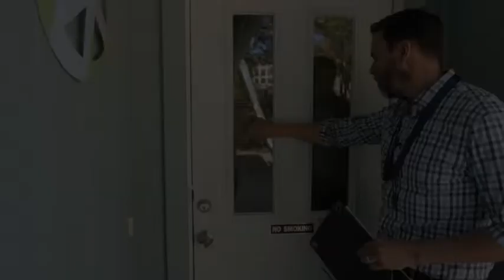AdjusterTV Radio Episode 005 | The Career Episode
👉🏻👉🏻The FASTEST way to get working as an adjuster: Beginners Guide to a Claims Adjuster Career 👈🏻 👈🏻 How to set reserves when a PA is involved.  What’s the point of a GLR?  Transitioning from staff to IA.  What are the advanced levels of claims handling beyond cat and dailies?  How to take a vacation as a cat property adjuster.  The best business book for adjusters.

AdjusterTV is proud to partner with the finest organizations in the industry:

All licensing and CE in one place:  AdjusterPro.